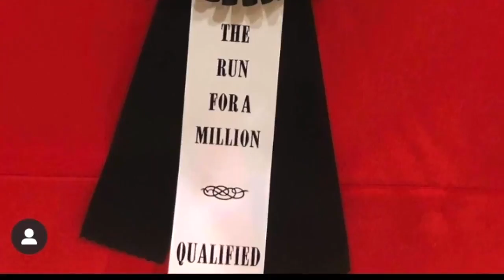Son of MAGNUM CHIC DREAM- $$$ Winning Reiner-Family & Trail Horse-Beginners on up! BRIDLE-LESS!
A "DOZEN" red roses are always perfect and savored! This best describes our "DOZEN." He is as ruby red and as beautiful as a rose. A son of $8 million sire Magnum Chic Dream and NRCHA & NRHA producing mare Snowmans Rose, he has more than a Dozen qualities, including his pedigree, character, and skill set. Be sure to enjoy his bridle-less video! He is extraordinary and proven in and out of the arena. An AQHA world show qualifier in the Ranch Riding and an NRHA $ earner! Dozen is a decorated horse in the reining, ranch riding, versatility, and trail events. Dozen's recent win with Chad Turner qualified them for The Run For A Million! Dozen is the type of horse that keeps it simple for his rider; point, go, stop, and stand. Has a  rocking chair lope, long and smooth +1 sliding stops, +1 lead changes, pretty spins and is an elegant mover. He is as classy as they come, nearly on autopilot, and so easy to ride. Dozen has packed youth, complete beginners, and rides to the level of his rider on his back.
He is safe, safe, safe, and always quiet, gentle, and forgiving. Dozen enjoys trail riding, from the mountains of Montana to the desert of Arizona. Trustworthy and quiet riding out alone and no worries riding out in a group. Sure-footed even down the roughest terrain, including shale-sided mountains. Nothing bothers this guy, fireworks, wild game, bridges, bicycles, dogs, large machinery, and riding thru & around traffic. You'll enjoy the ride on the ranch to gather cattle, brand, sort, and doctor. Very patriotic, he has been used to carrying flags at events and in parades. Saddle him right up or hop on him bareback and bridle-less, and he will perform any task undoubtedly. From the moment you catch Dozen, he is the most generous, well-mannered, sweet-natured boy! He Hauls, stalls, turns out well with others, and loves his grooming time. A true dream horse all packed into a gorgeous bouquet of roses. We are excited and a little sad to offer Dozen to you; we know once you spend some one-on-one time with him, you will understand why he is a sale highlight. Has recently passed a vet check along with current radiographs.